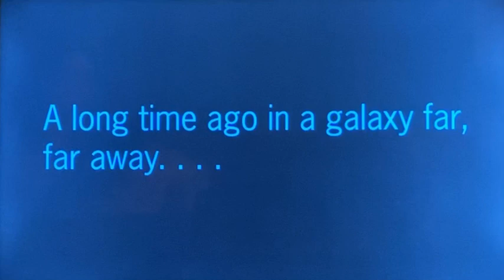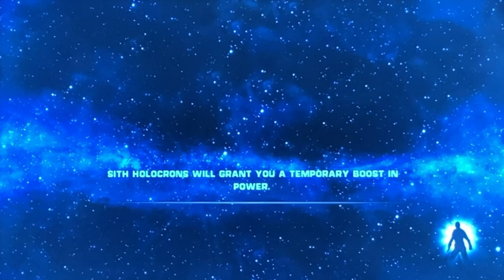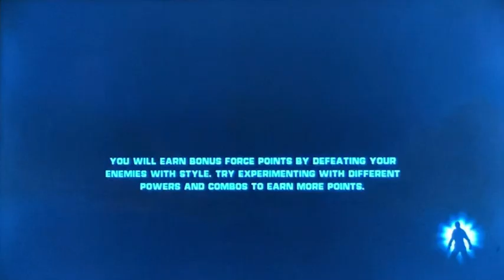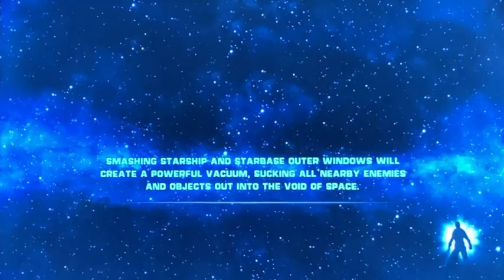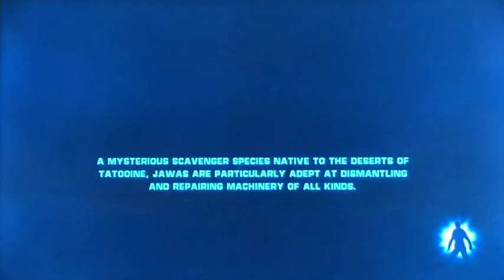Star Wars: The Force Unleashed - any% 13:11 igt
still not great vader 1 or kento